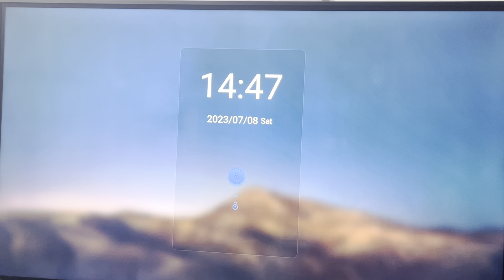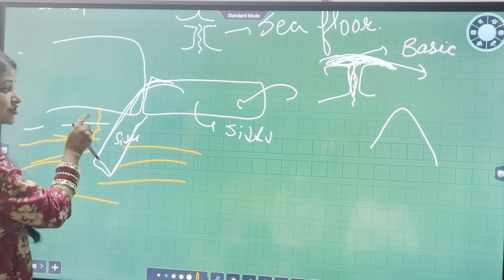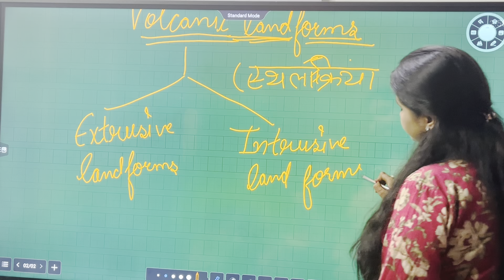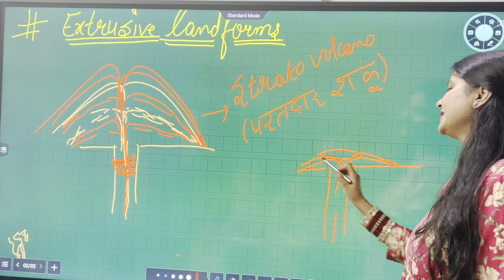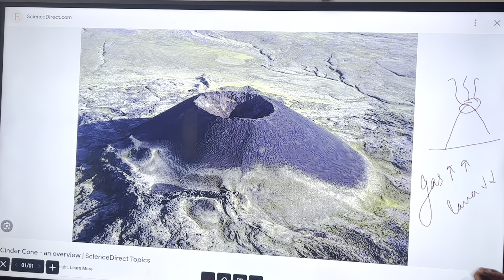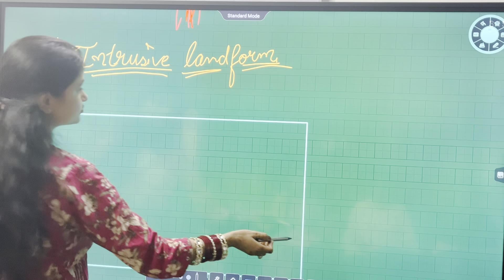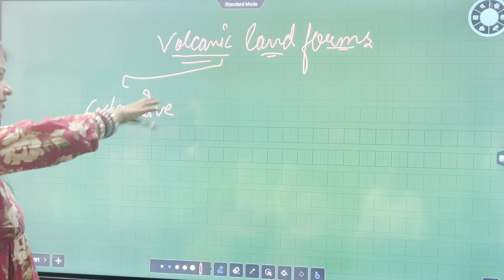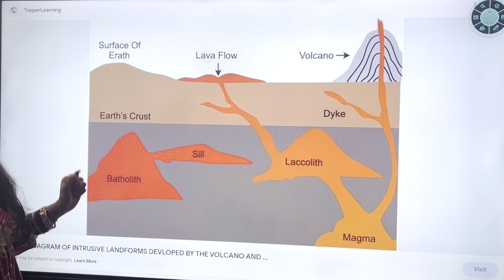physical geography LECTURE—13 volcanic intrusive and extrusive landforms